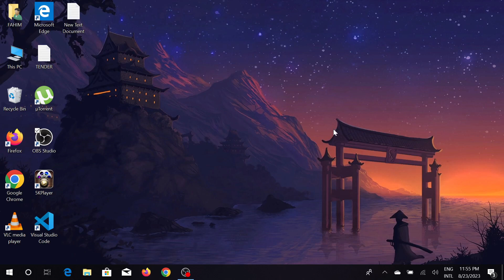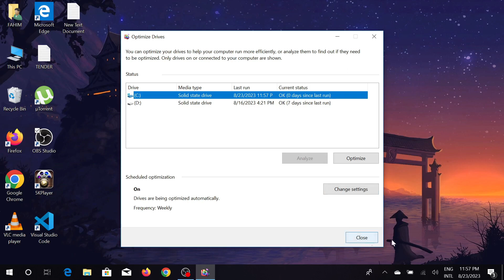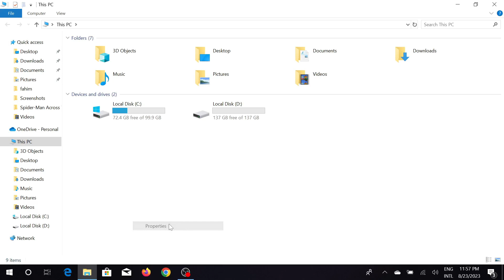How to Boost Processor or CPU Speed in Windows 10 Boost FPS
How to Boost Processor or CPU Speed in Windows 10/11

3 ways you can boost your Windows 10 CPU speed. So here I will show you guys how you can get better performance from your CPU using some simple steps so you just need to follow my methods.
Top Tips on how to increase cpu speed and increase the PC performance. How to Speed up Windows 10 or how to increase processor speed in laptop computer. Make PC faster, If ps slow or pc lagging then  Increase cpu performance or how to increase cpu speed windows 10 by intel thermal velocity boost. How to speed up Windows 11. Better than cpu booster . Do the cpu turbo boost if have turbo boost processor in cpu turbo mode if you have ryzen turbo boost or intel cpu boost.